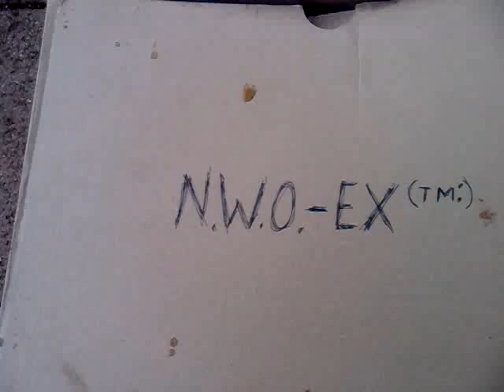NWO Gifting ORGONIT busting Auspacken ORGONITE Pouring unboxing Towerbuster TB Pour PT24